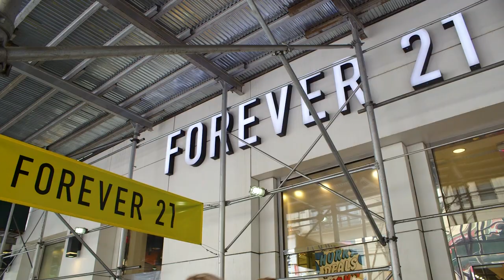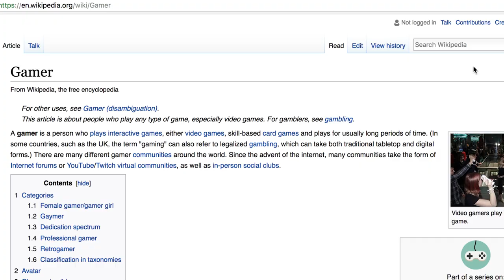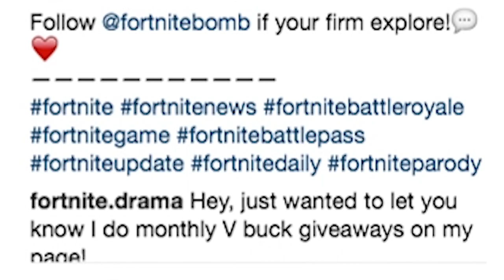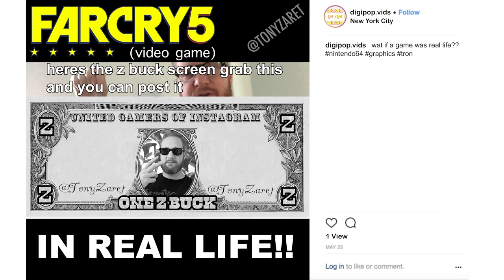Relatable Content - Ep. 2: If Far Cry 5 Was Real Life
After Tony's first video is met with less than stellar reviews, his boss reluctantly gives him his next task: a gamer parody; specifically, Far Cry 5.